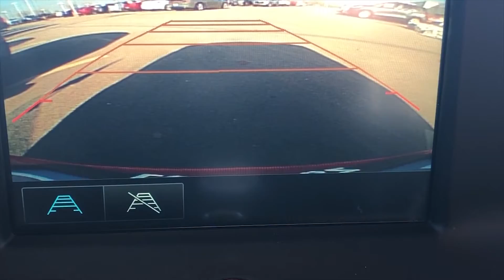Check out the Lou Fusz Chevrolet Pre Owned Special of the Week with Tim King.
Check out the Lou Fusz Chevrolet Pre Owned Special of the Week with Tim King. From the Lou Fusz family to yours we look forward to serving you.